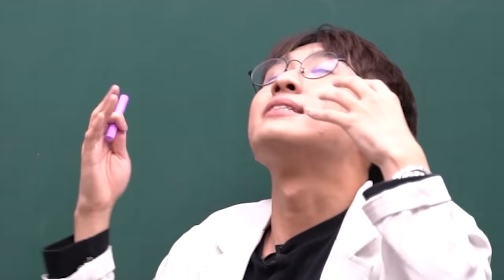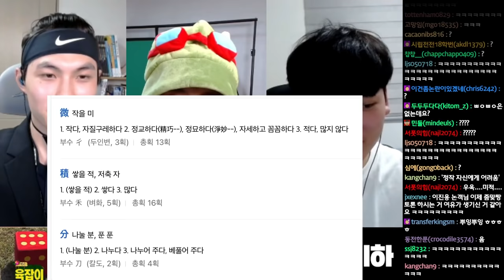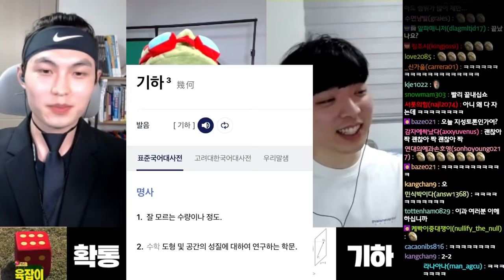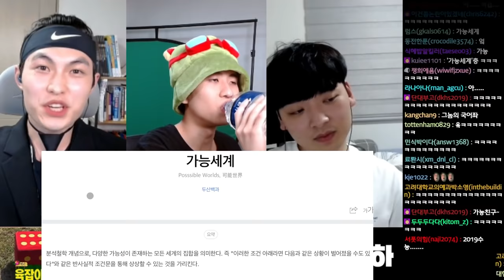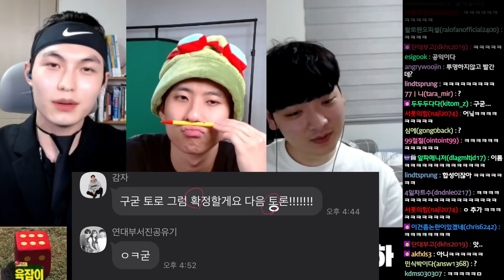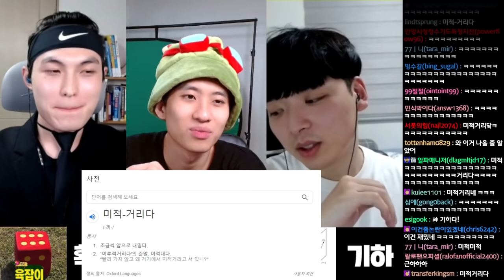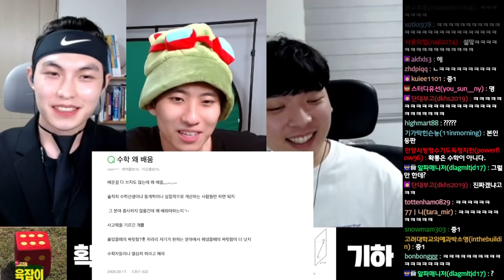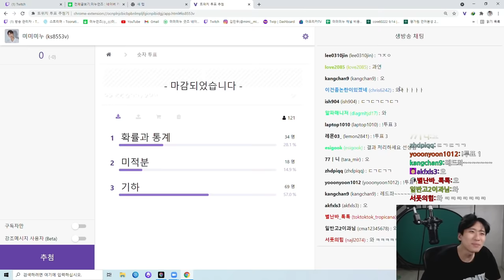확률과 통계 vs 미적분 vs 기하: 가장 필수적인 과목은? | 줌맞짱토론 15편